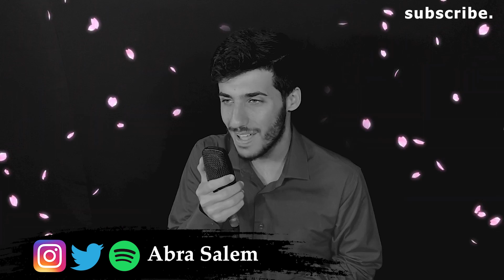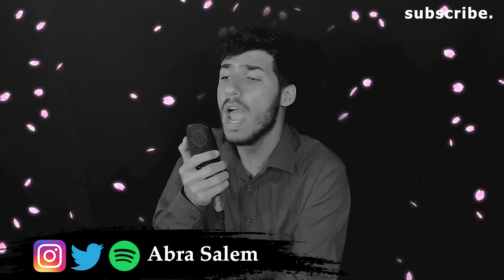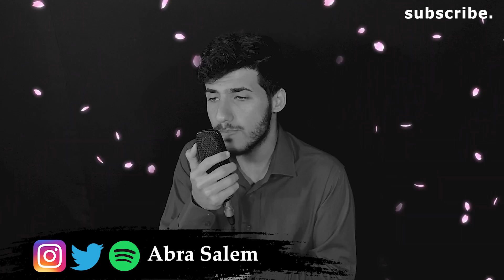Olivia Rodrigo - The Rose Song (COVER) (HSMTMTS | Male Version)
Olivia is just AMAZINGGGGGG 🖤

Lyrics:
All my life, I've seen myself through your eyes
Wonderin' if I am good enough for your time
You love me but for all the wrong reasons
Am I somethin' to you and not someone?
'Cause I feel trapped on this pedestal you put me on
You tell me that I'm beautiful but I think that's an understatement
'Cause I am more than what I am to you
You say I'm perfect but I've got thorns with my petals, too
And I won't be confined to your point of view
I'm breakin' through the glass you put me in
'Cause my beauty's from within, oh
My beauty's from within, oh
So, I am done livin' my life just for you
You watched me wither and now you watch me bloom
You're hidin' in the dark but I'm reachin' for the sun, woo-ooh
You say I'm pretty but I've got magic that you never knew
'Cause my beauty's from within